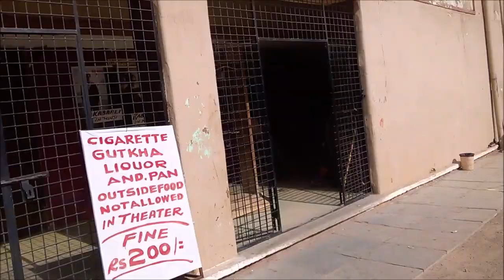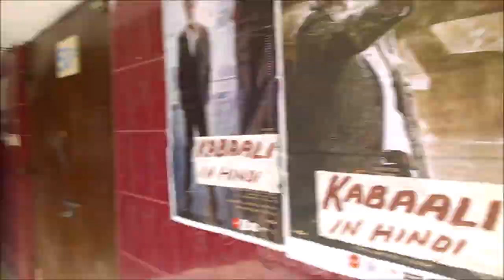Yakut Mahal Theatre Since 1930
Yakut Mahal Theatre was Built in late 1930s,  In the congested lanes of Yakutpura old city Hyderabad

it was among the most sought after theatre and received patronage from common man and also connoisseur of the time alike. The 80 year plus theatre still retains the quaint ambience and if its hall has audience transported in time, its projector room is worth a visit.

The projection is done through two projectors, Peerless Magnarac Machine Projectors manufactured by J.E.McAuley of Chicago way back in the year 1927 and said to have been installed in the year 1938. “Initially the screen was flat and later changed to cinemascope,” says Syed Saleem, a senior projection staff.

During early days, the theatre had different section demarcated for women and properly curtained. A separate box was meant for dignitaries and was said to have been occasionally occupied by the rulers of the time. “Old timers used to recall that Nizam Sarkar would come in his automobile and take the seat in the special enclosure,” he says.

“Then it was also a favoured spot for Nawabs and the special enclosure was never said to be vacant,” says Akhtar Sharfan of the family which owns the theatre now. Four years back, it was refurbished thoroughly with latest seating and other paraphernalia while not disturbing the edifice or its character.

Many from these parts of the city who have settled in the US and Europe drop in to catch up with nostalgia whenever they are home. “We give them memorabilia and complementary gifts to commemorate their visit back,” says Akhtar.

The 565 seater theatre is set for the release of Super Star Rajinikanth's "Kabaali". “Even when old movies are screened, there is a good crowd since not many theatres in the city show them these days,” says Saleem.

( Video Recorded On 1st May 2018 )